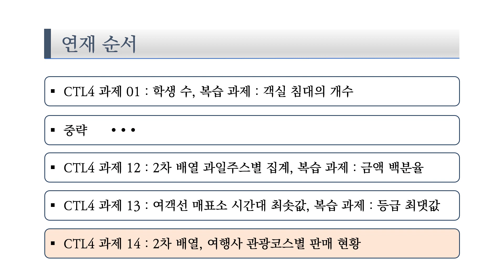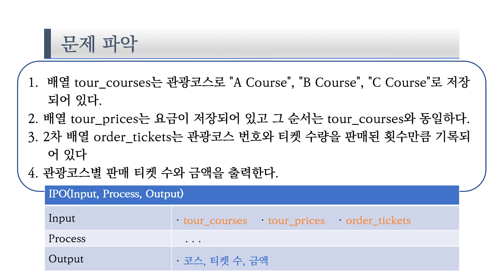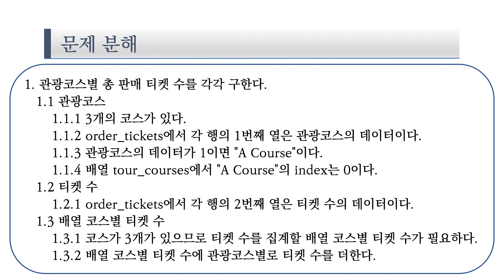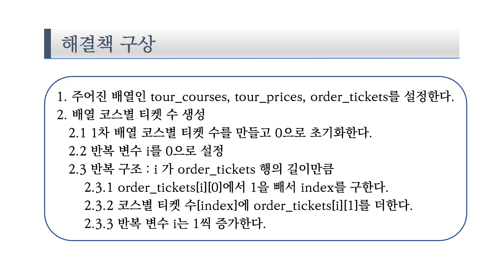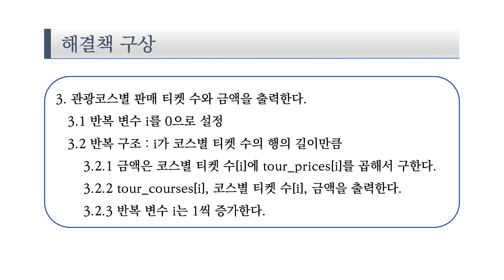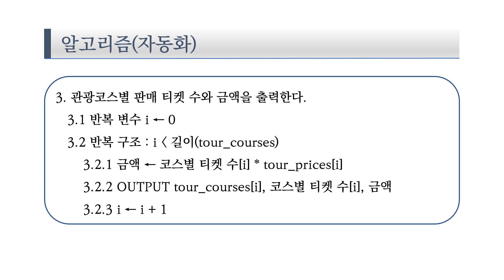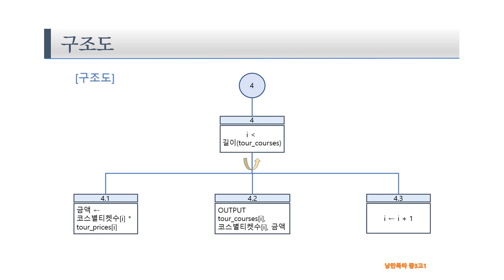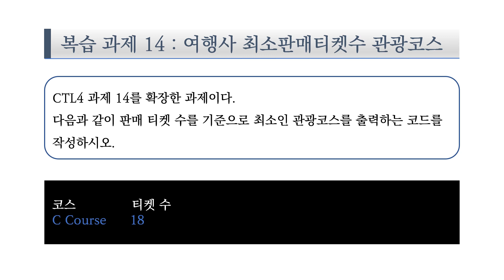중3 고1 컴퓨팅사고력 파이썬 CTL4 14